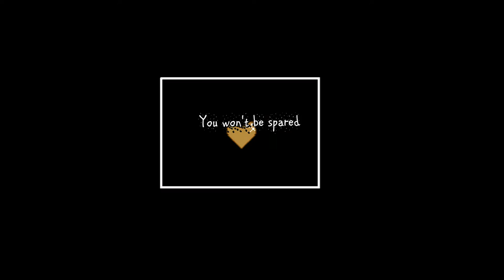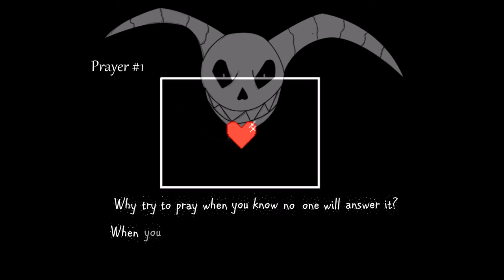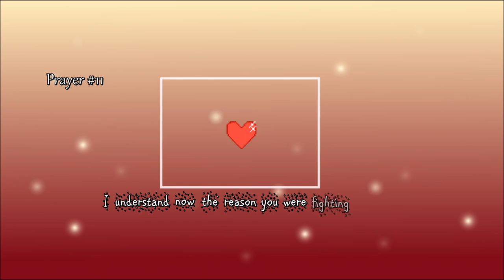Don't Play With Needles -Fan Lyric Video- (Request)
This is a lyric video of "Don't Play With Needles," Needleteeth's battle theme, requested by Holy Wyvern. For the video I used my own artwork and lyrics.

This is actually a two-parter; after this Needleteeth has a second battle theme which I will also do a video for, called "Acupuncture." That one may take me a lot more time to upload, as the song is much longer, ^ ^; but all the same I hope to have it up soon.

Needleteeth is an Undertale OC by Holy Wyvern (you can learn more about him on the Undertale RP Wiki at his article

Don't Play With Needles was composed by Geshtro.
Undertale of course belongs to Toby Fox
LYRICS:

Someone new’s standing in your way
Someone that you weren’t expecting
So determined he will gladly
Interrupt the game you’re playing

As the battle’s getting underway
You see your attacks don’t do a thing
Now your only hope is to pray

Where’s your god now?
Who are you pleading to?
Cry for help, but
No one saves you

You won’t be spared
No matter how you pray
All my friends, you
Took them away

Why try to pray when you know no one will answer it?
When you play with needles you're bound to get pricked

The dust around us is proof of your atrocities
D’you really think that I’m fooled so easily?

Your worst nightmare stands before you
There’s just one thing left that you can do
Dodging wings and whips of his tail
This guy really wants to kill you!

Just keep praying for his mercy
He’ll see reason after twenty
After that the choice is easy

Every color
Orange, blue, even green
This FIGHT's unlike

You’re still praying,
I have to answer it
Maybe you didn’t
Really want this?

I understand now the reason you were fighting me
You weren’t fighting me, but were fighting somebody

All of this time, they were forcing you to kill my friends
Well I’ll help you out, so come here to me, human